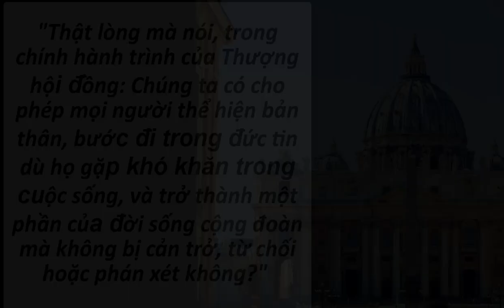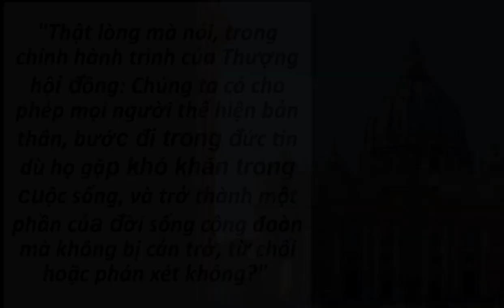Cầu nguyện cùng Đức Giáo Hoàng ngày 09.9.2022 - Tông đồ cầu nguyện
Music_Nocturne - Asher Fulero
Video của Jeff Jacobs từ Pixabay
Hình ảnh được cung cấp bởi Pete Linforth từ Pixabay
Hình ảnh được cung cấp bởi OpenClipart-Vectors từ Pixabay
Video của 3D Animation Production Company từ Pixabay
Video của Vimeo-Free-Videos từ Pixabay
Video của Freie Menschen Freie Arbeit từ Pixabay
Photo by Fabio Fistarol on Unsplash
Photo by Tim Gouw on Unsplash
Hình ảnh được cung cấp bởi StockSnap từ Pixabay
Video của Engin Akyurt từ Pixabay
Hình ảnh được cung cấp bởi Vlad Ropotica từ Pixabay